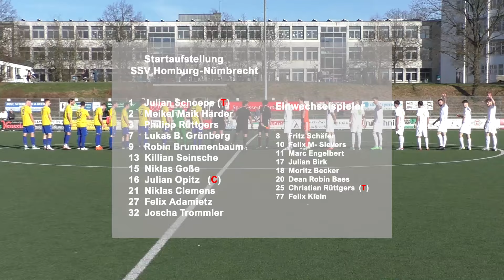Fussball Landesliga SSV Homburg Nümbrecht vs. FSV Neunkirchen Seelscheid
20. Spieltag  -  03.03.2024